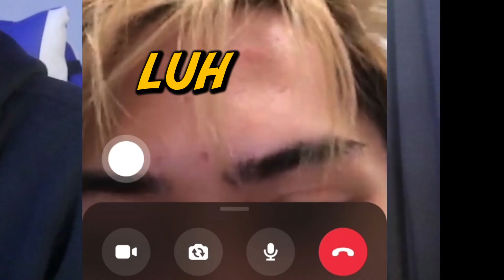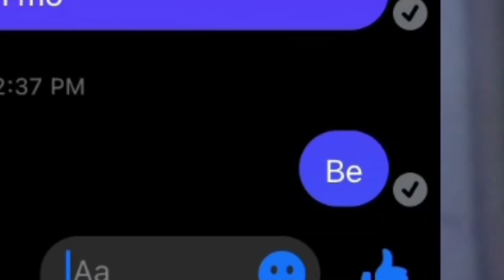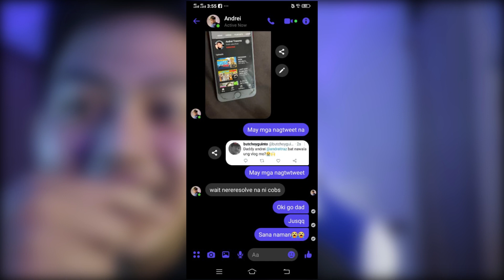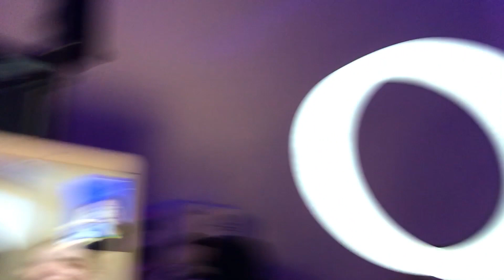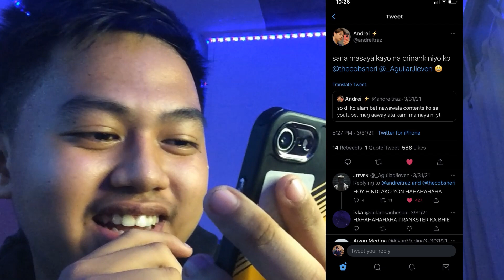ANDREI TRAZONA PRANK WITH JIEVEN AGUILAR! (Come back Vlog)